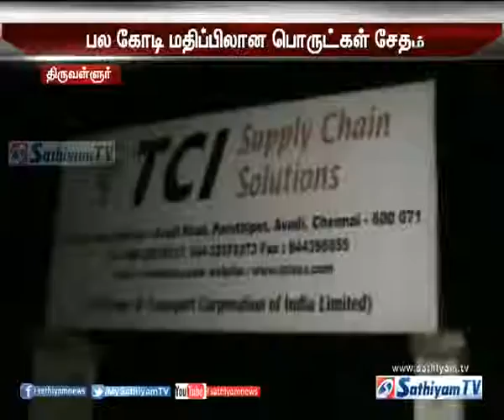பல கோடி ரூபாய் மதிப்பிலான பொருட்கள் தீயில் எரிந்து சேதம்